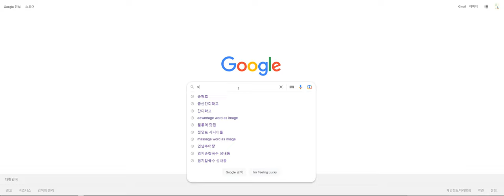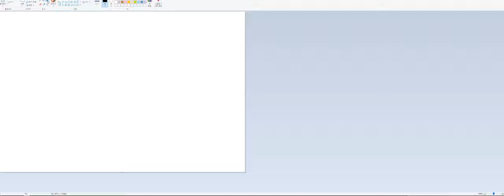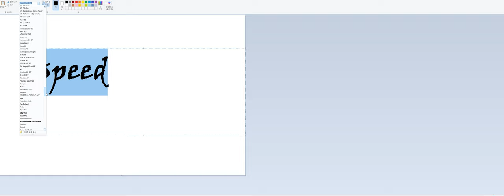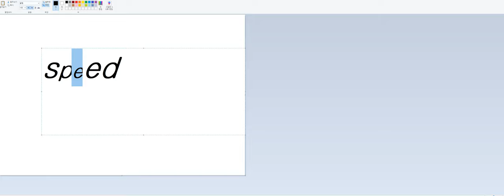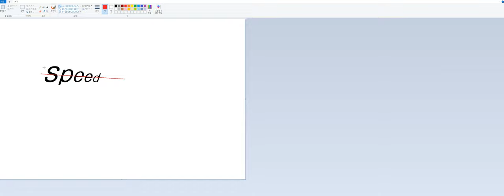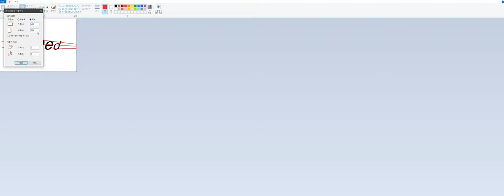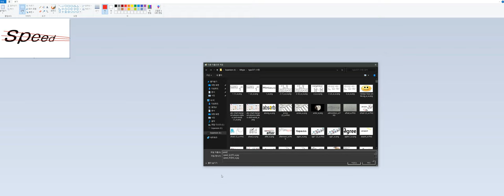그림판에서 타이포셔너리 만드는 방법